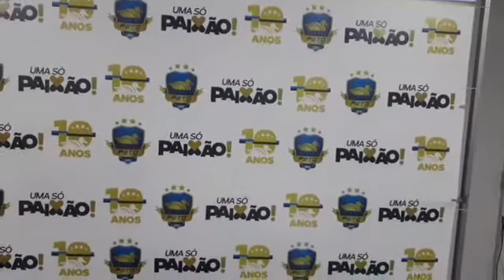Prestação de Contas do Pato Futsal